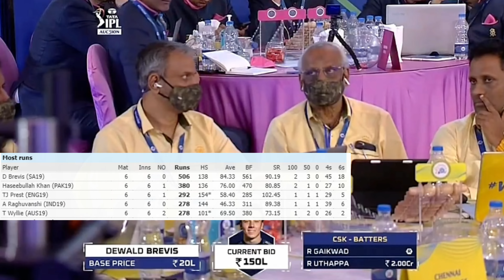How Baby AB De Villiers Dewald Brevis Sold for Mumbai Indians on IPL Auction 2022 | Dewald BrevisIPL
Dekhiye South African Baby Ab De Villiers Dewald Brevis ne kesey bikey they Mumbai Indians team per Iss IPL Auction 2022 per.